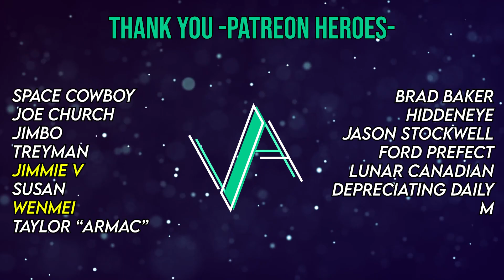FIRST Time LISTENING To FASTWAY | Say What You Will (Reaction!!)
Reaction to Say What You Will | Fastway Reaction

CHAPTERS
🕐00:00 Intro
🕐00:15 Reaction
🕐03:33 Thoughts
🕐04:36 Patreon Heroes
🕐04:59 Outro